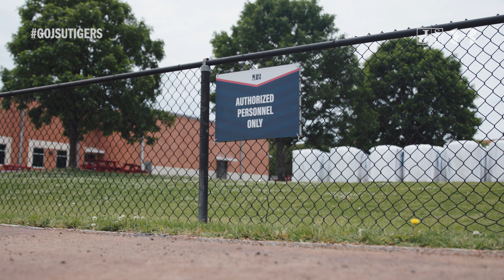New Track Renovation | Producer